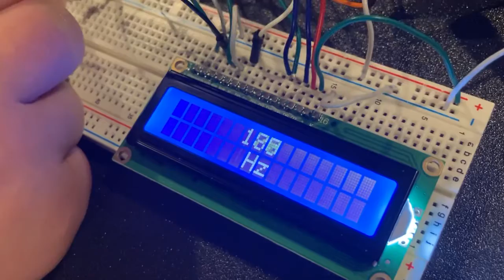Arduino Tone Generator Test